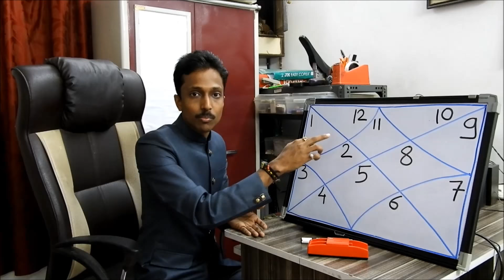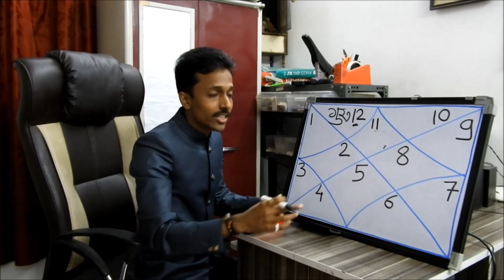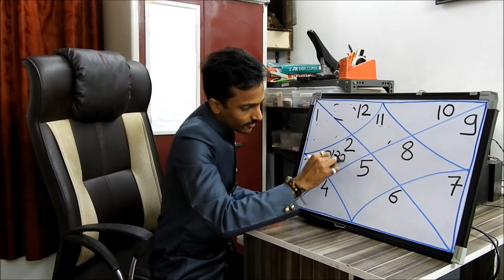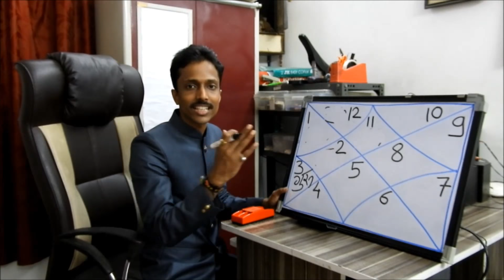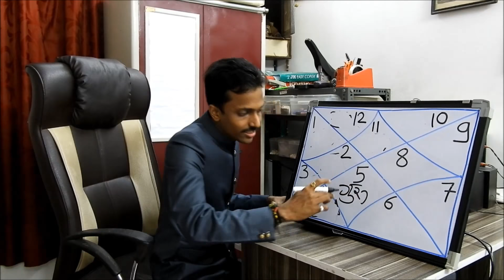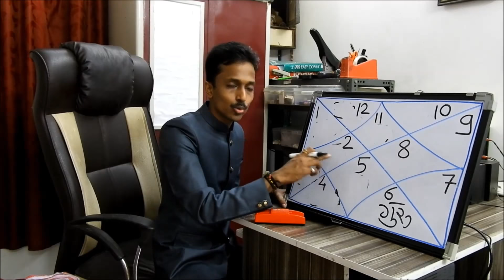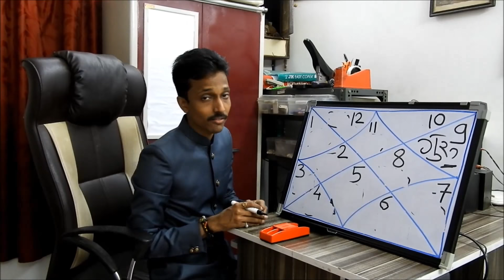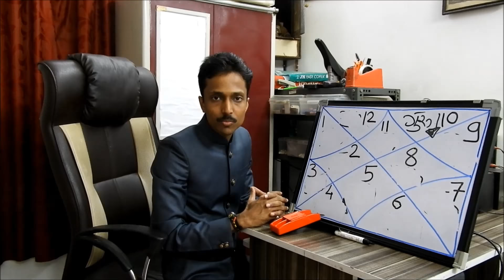कुम्भ लग्न में गुरु का फल - ज्योतिषाचार्य युगवीर जैन